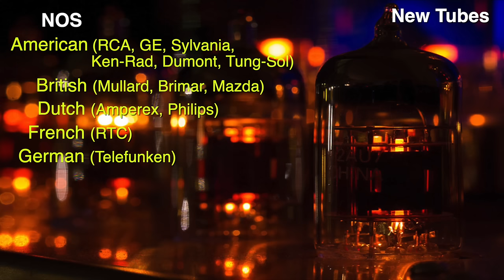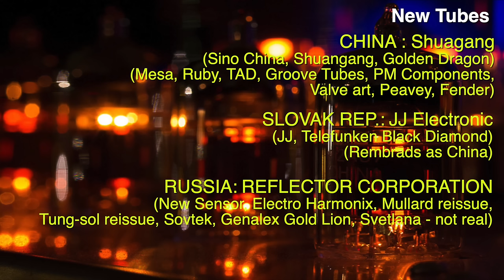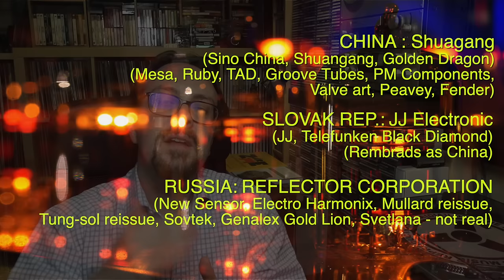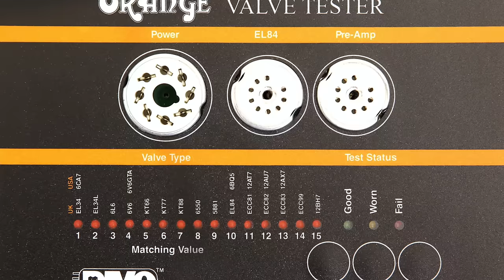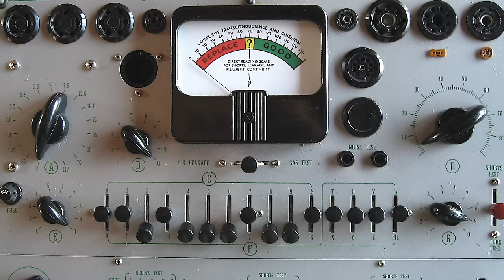Vacuum Tubes Basics: 10 things you need to know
Audio Vacuum Tubes or Valves have always been a top choice for audiophiles and HiFi lovers but the topic can be daunting. In this video we will go through the top 10 things you need to know to start!

- NOS - Past Manufacturers were maily
American (RCA, GE, Sylvania, Ken-Rad, Dumont, Tung-Sol)
British (Mullard, Brimar, Mazda)
Dutch (Amperex, Philips)
French (RTC)
German (Telefunken).

- NEW - Current Vacuum Tube Manufacturers:
#1 China; Shuguang
Brands and Sub Brands:
Sino China, Shuguang, Golden Dragon,
Rebranders: Mesa, Ruby, TAD, Groove Tubes, PM Components, Valve Art, Peavey, Fender, .
#2 Slovak Republic: JJ Electronic
JJ, Telefunken Black Diamond
#3 Russia: Reflektor Corporation
New Sensor, Electro Harmonix, Mullard reissue, Tung Sol reissue, Sovtek, Genalex Gold Lion, Svetlana (not real Svetlana).